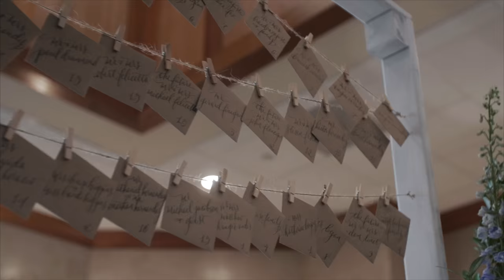MARINA + JESSE - Wedding Trailer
A short trailer, highlighting some of the moments from Marina & Jesse's wedding day in Long Island, New York on 11.13.15